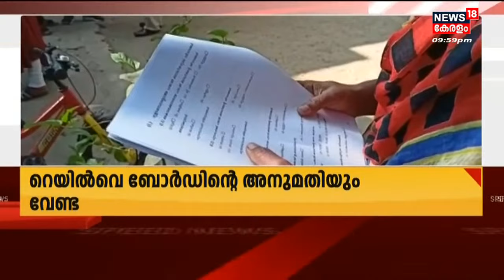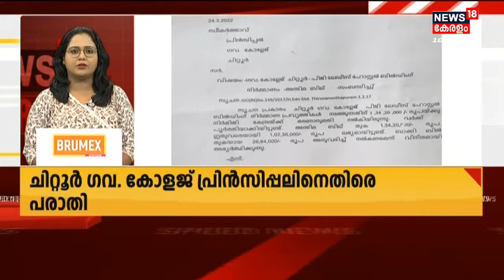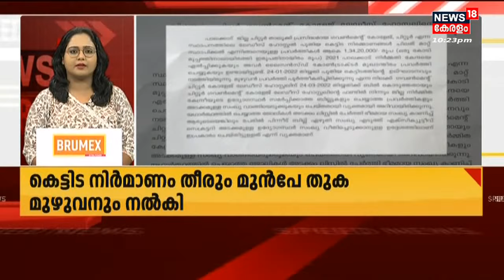വാർത്തകൾ വേഗത്തിൽ - News18 Express @ 10 PM | Speed News | Malayalam News | 2nd June 2022